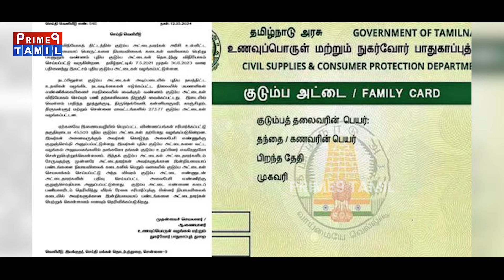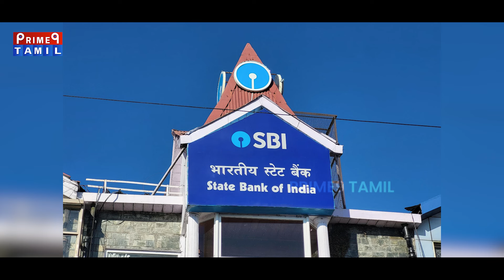🔴 9 மணி..9 செய்திகள்..9 நிமிடம் | 13-03-2024 | Prime9 Tamil